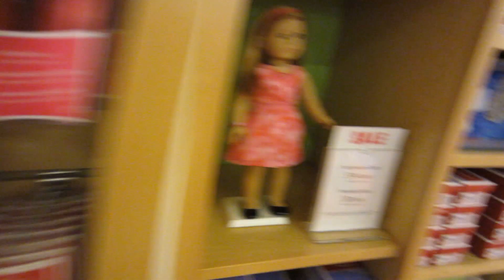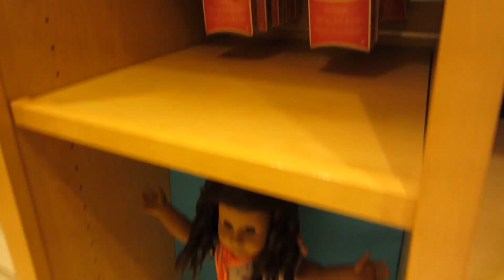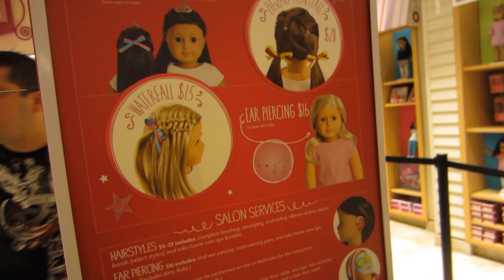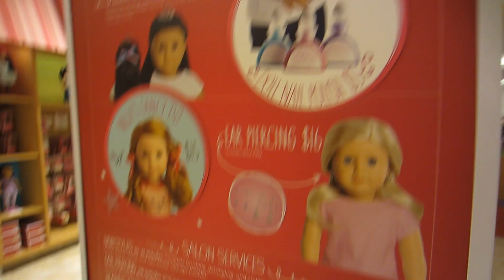American Girl Water Tower Place part 6 5 27 2017